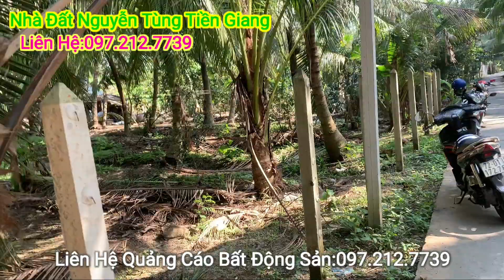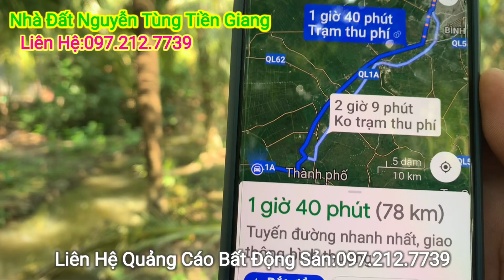Tập 187 : Đất Vườn Dừa - 2500M²- Diện Tích 23 × 109- Giá Rẻ- Ô Tô Tới Vườn- Nhị Bình-Tiền Giang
-Nhận Ký Gửi Mua bán nhà đất,
-Thiết kế và Thi công xây dựng.
-Nhận đăng quảng cáo giới Thiệu sản Phẩm.
-Kênh Này được quản Lý và Phát Triển bởi Nhà Đất Nguyễn Tùng Tiền Giang
-Trụ sở Tại Khu 1 Thị Trấn Mỹ Phước, Huyện Tân Phước, Tiền Giang
Bản Quyền Thuột Về Nhà Đất Nguyễn Tùng Tiền Giang Làm Chủ.
Rất Mong được Hợp Tác Cùng Anh chị.